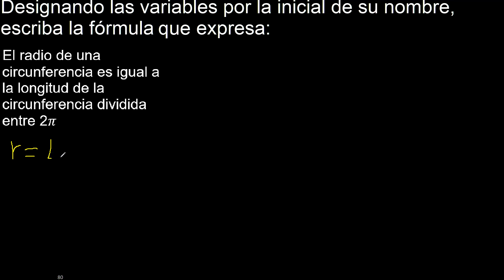El radio de una circunferencia es igual a la longitud de la circunferencia dividida entre 2π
designando las variables por la inicial de su nombre escriba la formula que expresa